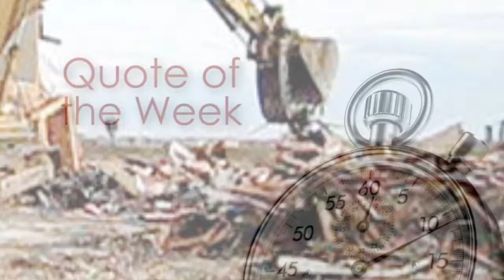One minute video wrap 08122016